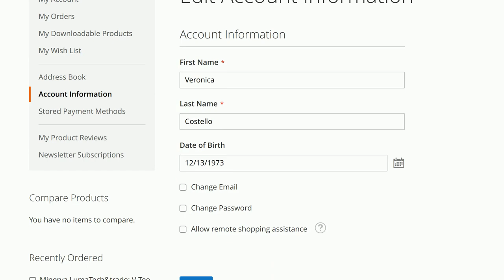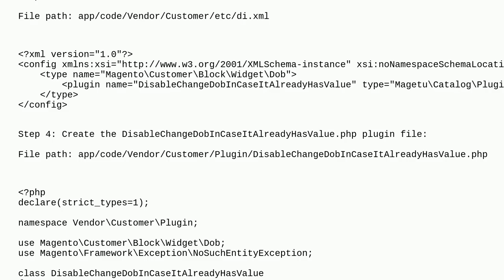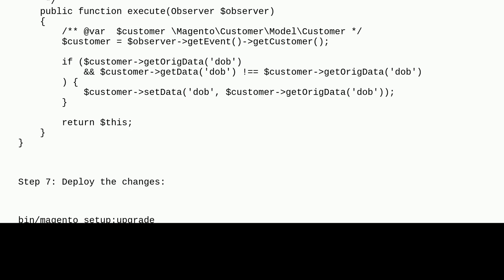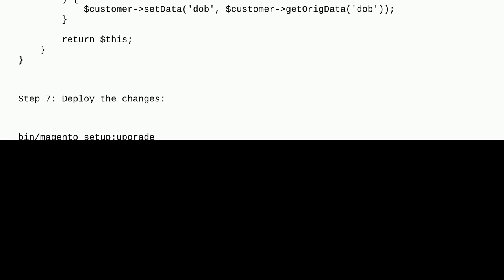Magento: The date of birth can only be edited once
The date of birth can only be edited once

A special thanks goes out to the awesome community

  magento2 customer-account